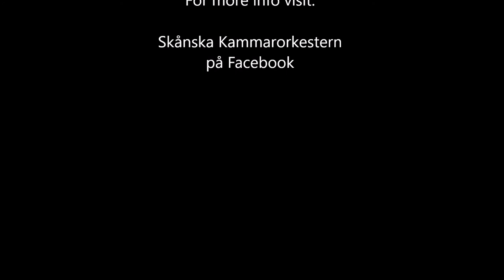L.-E. Larsson - Liten Serenad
Lars-Erik Larsson - Liten Serenad Op. 12

I. Allegro
II. Adagio cantabile
III. Allegro vivace
IV. Allegro

Skånska Kammarorkestern består av:
Emma Dencker violin
Maria Jansson violin
Karin Olsson violin
Viktor Bergendal violin
Heidi Wieland viola
Marit Sjödin cello
Nils Ölmedal kontrabas

Framförd på Krapperups Musikhall sommaren 2017